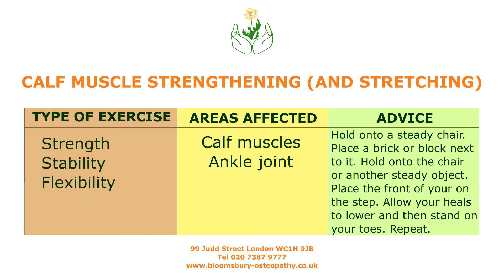Calf muscles and feet strengthening exercise (52)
EXERCISE FOR: Strengthening the calf muscles, the toes and the feet. Strengthens the gastrocnemius, soleus, and flexor digitorum of the feet

These exercises are to help patients rehabilitate their bodies especially after undergoing Osteopathy and Physiotherapy treatments.

The exercises are divided into two categories. Those that strengthen the affected joints or muscles and those that help to stretch or mobilise joints, muscles, ligaments and tendons. We also have exercises that help improve posture and balance.

Bloomsbury Health Centre
99 Judd Street London
WC1H 9JB